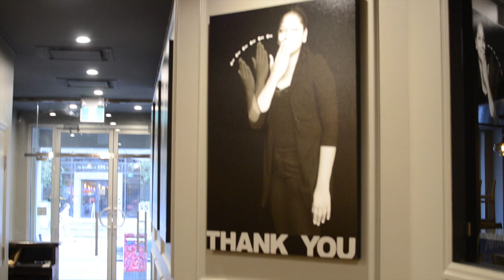UNPARALLELED PAINT - SIGNS RESTAURANT TORONTO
A new Toronto restaurant is encouraging diners to talk with their hands.

Signs Restaurant and Bar, which opens, is staffed mostly by deaf servers, and encourages patrons to order food and drinks using a sign language cheat sheet included with the menu.

A team of hearing hostesses will work at the restaurant at 558 Yonge St., near Wellesley Street East, to help out sign language novices.